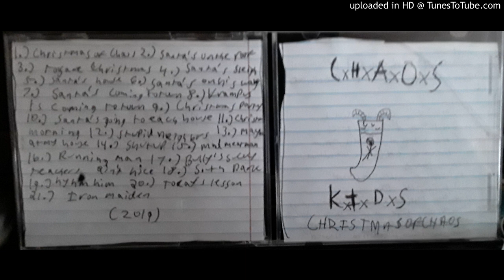Chaos Kids - Iron Maiden (Broken Bones Cover)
From the Album "Christmas Of Chaos".